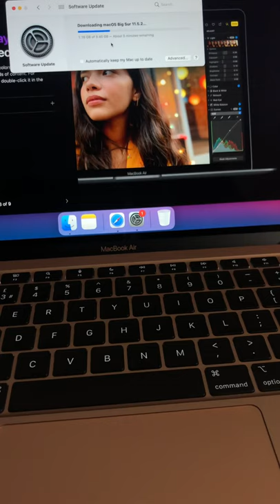Apple MacBook Air Update for Voice Acting Home Studio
Updating my workflow for my voiceover home studio recording. Bringing the computer into the booth & taking advantage of the new fan-less M1 MacBook Air.

No more constant background noise to be removed later, plus recording is now Tech out of the way FUN!

Especially when paired with Studio One 5 macro functions! Which audiobook narrators will love and adore.